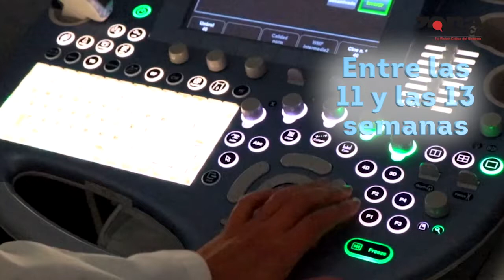El Centro Estatal de Tamizaje Oportuno del estado de Guanajuato es único a nivel nacional